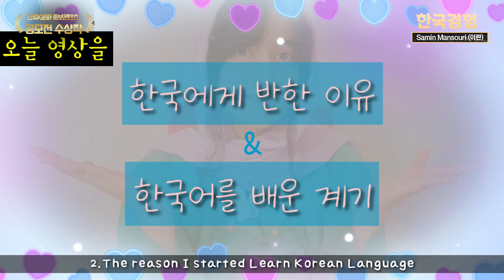이란사람 사민이 한국을 만나서 달라진 자기 자신에 대한 이야기 / Samin Mansouri (이란) [한류K문화 홍보콘텐츠 공모전 수상작] [케이랑TV]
이란사람 사민이 한국을 만나서 달라진 자기 자신에 대한 이야기

[추천 영상]